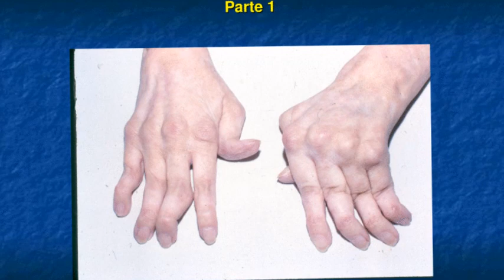Tudo sobre artrite reumatoide parte 2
A artrite reumatoide é uma doença inflamatória que causa dores nas articulações.
 ... a artrite reumatoide acomete cerca de 1% da população e qualquer pessoa ...
 Mas a intervenção medicamentosa também pode fazer parte do tratamento.

MEU ENDEREÇO

jacarei-são paulo-CEP:12306190

quais os alimentos que fazem mal para artrite reumatóide,
artrite reumatoide fisiopatologia,
cura artrite reumatoide,
artrite reumatoide sintomas,
reumatologia,
artrite,
Mulheres,
Programa,
Gazeta,
Cátia Fonseca,
Mamma Bruschetta,
gazeta online,
gazeta na web,
artrite dedos,
dedo torto,
osso osteoporo,
dedo de velho,
idoso,
idade,
saúde,